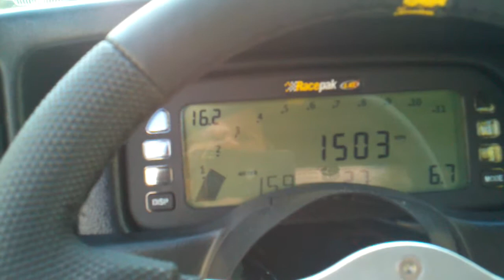March 8, 2015 1:07 pm